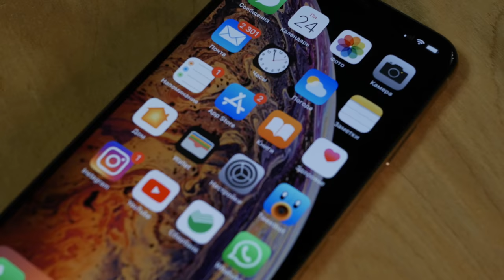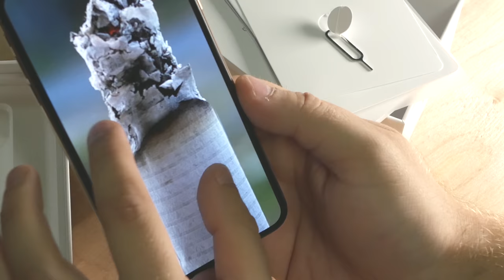iPhone Xs Max Gold 256gb глазами НИЩЕБРОДА [4K]